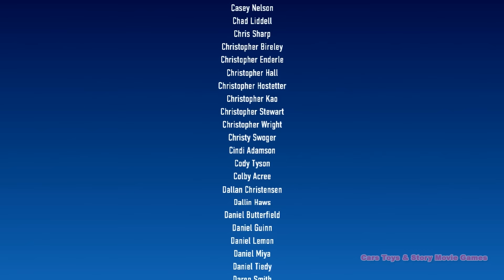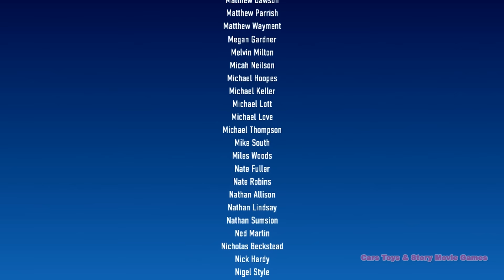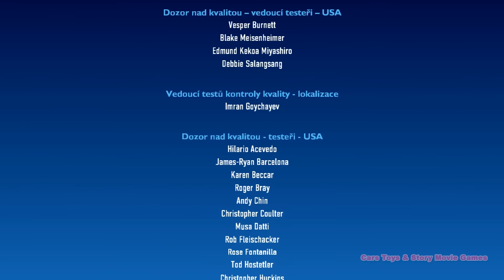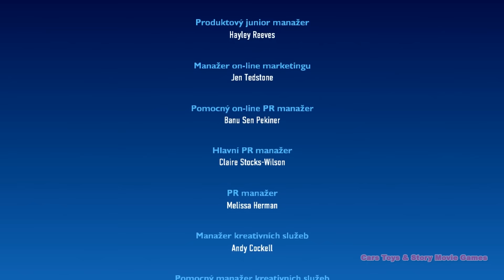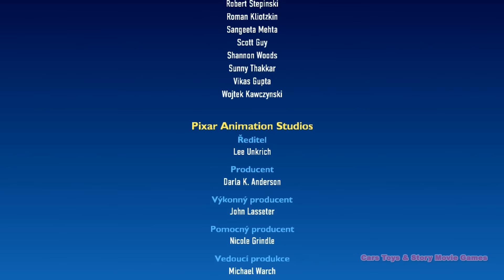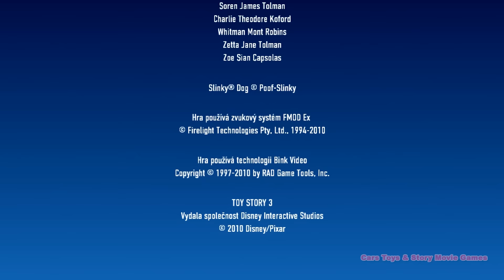CELÝ FILM CZ DABING ČESKY PŘÍBĚH HRAČEK TOY STORY 3 GAME DISNEY PIXAR Story Game Movies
Příběh hraček Toy Story 3 v češtině, je film hry, založený na filmu Toy Story 3 filmu Disney Pixar Animation Studios. Pokud se vám líbí video, je velmi důležité, abyste stiskli tlačítko Like. Děkuji za podporu.

Hraji a nahrávám hry s příběhy založenými na filmech, vytvářím ve svých videích kvalitní vydání, vytvářím jedinečný a odlišný obsah v mnoha různých jazycích, aby si všichni běžní diváci každé země mohli vychutnat ty nejlepší filmy z pohledu hry pro obecný obsah publika.